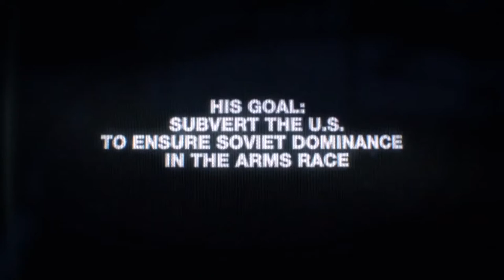Call of Duty Cold War - Official Reveal Trailer 2020 | NO COPYRIGHT GAME | FREE TO USE